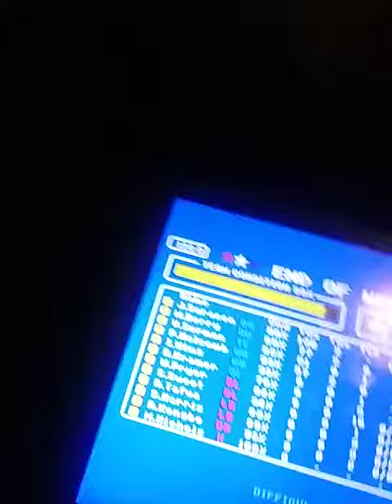RB iPad Gameplay 316